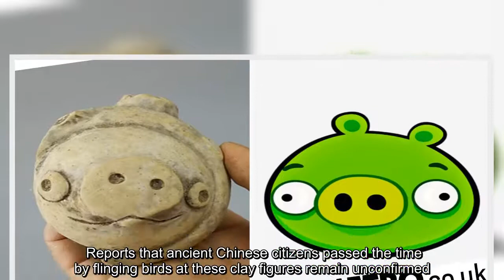✅ 3,000 year old clay figure looks like a pig from Angry Birds